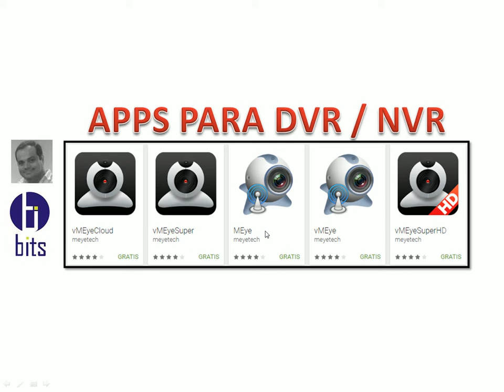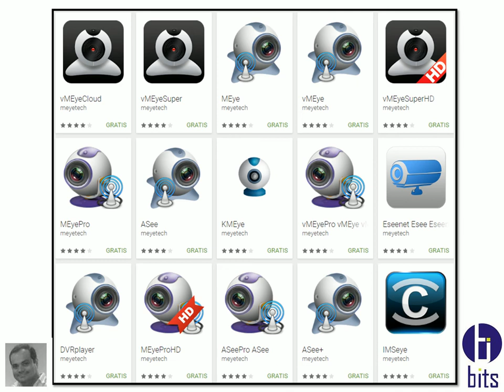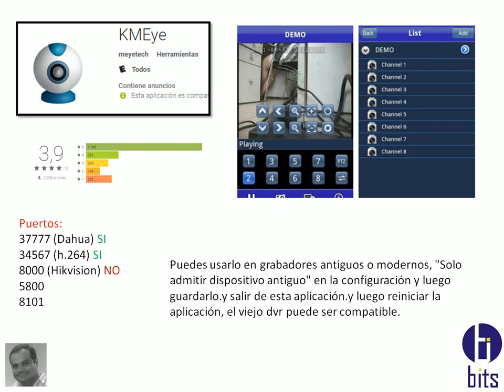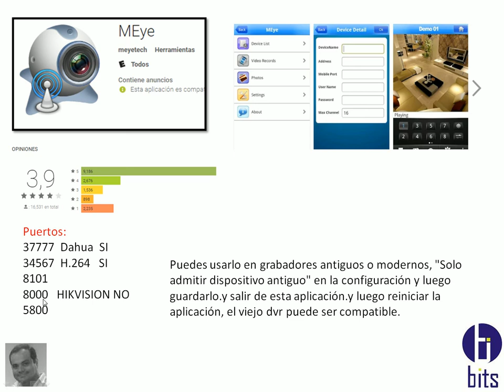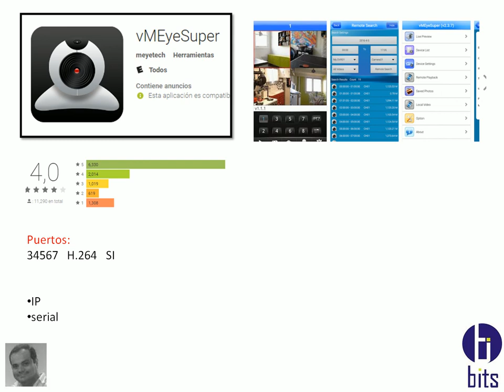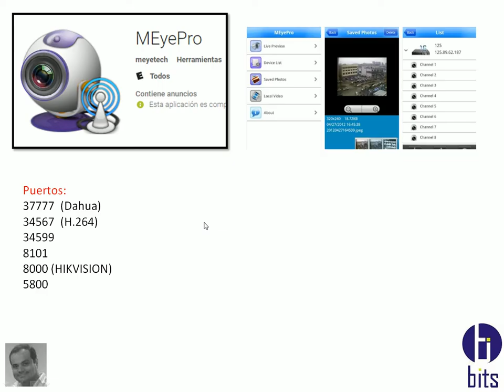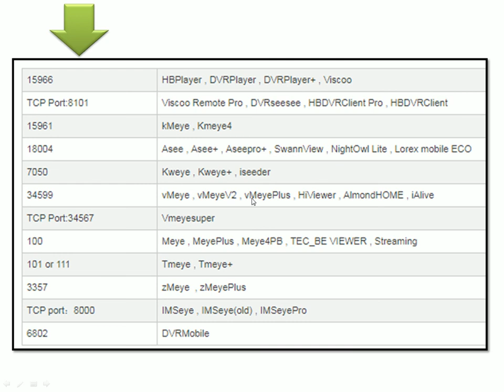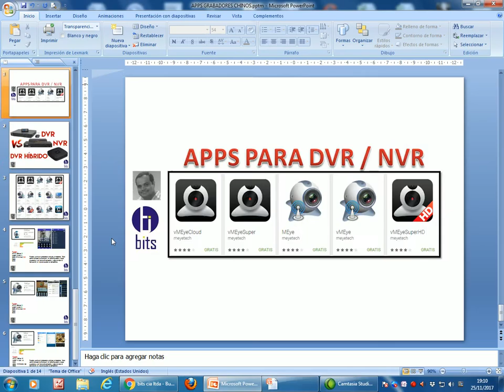Apps para DVR NVR XVR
Que apps uso en mi grabador (DVR, NVR) etc.

Guayaquil - Ecuador